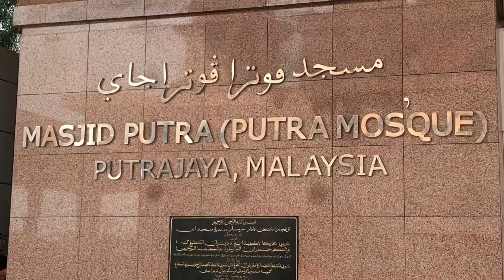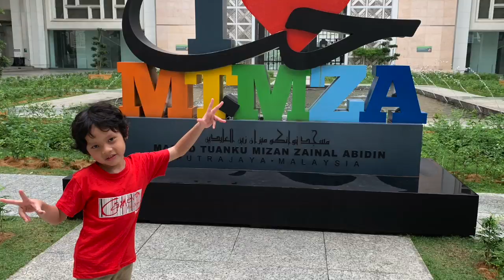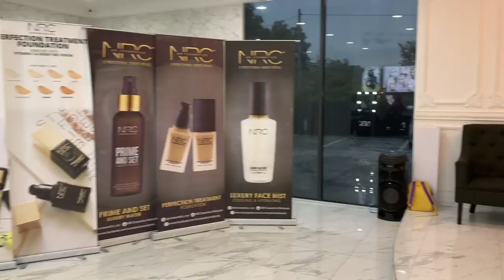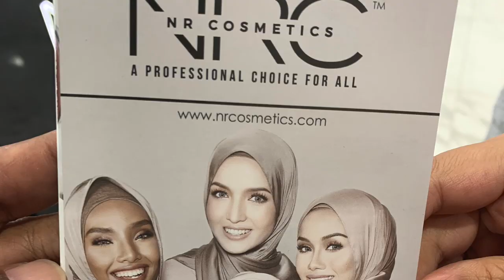Family Trip 2019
This video is about putrajaya